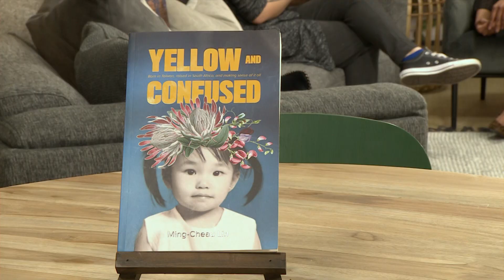The author of Yellow & Confused, Ming-Cheau Lin | Afternoon Express | 2 September 2019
We meet author and food blogger Ming-Cheau Lin to speak about her second book Yellow & Confused. In the autobiography she details the continual identity struggle of having immigrated from Taiwan to Bloemfontein South Africa at three years old.